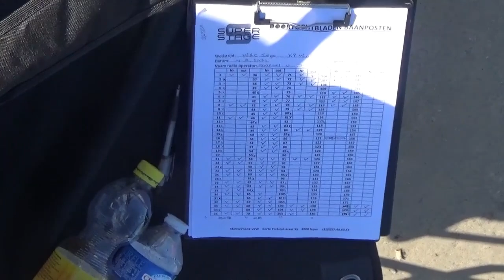WRC Ypres Rally Belgium 2021 - SS15: Watou 2 - all cars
First WRC: 1:44 | First Rally2: 6:22 | Results and more info below

SS15, a second pass on SS Watou and the one but last stage in Ypres. I did not go to Spa on Sunday so for me this is the last video from a busy week(end). :-)

Stage length: 13.62 km

Results WRC:
1. Sébastien Ogier (1) - Toyota Yaris WRC - completed in 6:37.1
2. Elfyn Evans (33) - Toyota Yaris WRC - +0.6
3. Thierry Neuville (11) - Hyundai i20 Coupe WRC - +2.2
4. Kalle Rovanperä (69) - Toyota Yaris WRC - +2.7
5. Craig Breen (42) - Hyundai i20 Coupe WRC - +2.8
6. Ott Tänak (8) - Hyundai i20 Coupe WRC - +6.0
7. Gus Greensmith (44) - Ford Fiesta WRC - +11.8
Neuville keeps the lead and is now 7.2 seconds ahead of Breen, still followed by Evans on +38.8. After them, Ogier and Rovanperä switch places and are now on resp. +44.4 and +44.8.

Stage winner Ogier after this stage: "It's okay. I think the afternoon loop is going well. When I have grip, I enjoy much more!"
Rally leader Neuville: "The Toyotas are in a big fight between themselves, but we have to control the speed. I had another clean run."

Neuville won the next stage and led overnight with 10.1 seconds on Breen and 42.4 on Evans; Rovanperä and Ogier changed positions again to +45.7 and +46.7.
On the final day, Breen controlled. But, Rovanperä managed to catch Evans, resulting in this end podium: 1. Neuville; 2. Breen (+30.7); 3. Rovanperä (+43.1). Evans and Ogier finish the rally on +49.6 and +55.8; Tänak ends 6th after his puncture on SS9 but did win the Power Stage.

Results Rally2/R5 top 10:
1. Grégoire Munster (36) - Hyunai i20 R5 - completed in 7:06.3 (P8 overall)
2. Nikolay Gryazin (22) - Volkswagen Polo GTI R5 - +1.4
3. Vincent Verschueren (37) - Volkswagen Polo GTI R5 - +4.1
4. Sébastien Bedoret (30) - Škoda Fabia Rally2 evo - +4.5
5. Kris Princen (35) - Citroën C3 Rally2 - +4.8
6. Yohan Rossel (25) - Citroën C3 Rally2 - +5.0
7. Jari Huttunen (21) - Hyundai i20 N Rally2 - +5.6
8. Ghislain de Mévius (32) - Škoda Fabia Rally2 evo - +7.3
9. Pieter-Jan Michiel Cracco (39) - Škoda Fabia Rally2 evo - +7.5
10. Davy Vanneste (29) - Citroën C3 Rally2 - +7.7
In WRC2, Oliver Solberg (24, Hyundai i20 N Rally2) still leads after losing time all day due to failed powersteering and fatigue arms, making him have to take the corners really slowly (see video). Huttunen and Gryazin complete the top 3 but they are the only 3 cars still in the race. At the end of Saturday they were on resp. +3:36.1 (has had a puncture on Friday and stopped on the first stage of Saturday, but I don't know the reason) and +47:22.2 (after being off in SS3 on Friday).
And on Sunday moring... Solberg didn't go to Spa! The end podium only had 2 drivers on it: Jari Huttunen and Nikolay Gryazin (+43:59.3).
WRC3 then: after this stage, Bedoret leads over Rossel with 2.4 seconds, followed by Cracco on +21.9. At the end of Saturday they were on +0.9 and +23.3, followed by Verschueren on +54.9 (3rd for the Belgian championship (BRC)). So Bedoret lead overnight, but on Sunday, a driveshaft broke. He dropped from P7 to P11 overall but managed to finish the rally with only front-wheel drive. So: Rossel won in WRC3, 51 seconds ahead of Cracco, winning his first BRC rally here. He dedicated his victory to his father Philip who passed away last year. (He was a rally driver too and is in some of my 2019 videos). Verschueren ends 3rd on +1:16.2; Bedoret is still 3rd in the BRC on +2:31.6 and 4th in WRC3.

Results RWD cars top 5:
1. Pierre Ragues (49) / Gino Bux (51) - Alpine A110 Rally RGT - completed in 7:22.0 (P22 overall)
3. Glenn Janssens (72) - Porsche 991 GT3 - +17.6
4. Timothy Van Parijs (68) - Porsche 997 GT3 Cup - +18.1
5. Bjorn Syx (71) - BMW E30 M3 - +18.2
Bux is leading with a P19, followed by Ragues (+1:47.1) and Syx (+3:51.0).
Unfortunately on the last stage of this day, the E30 of Syx suddenly had low oil pressure, what made him retire to not damage the engine. Shame because he was in P27 after this SS... "The end of the fairy tale", he said.
Also Bux saw his lead disappear at the end of the day because his car apparently was 7 kg too light and he got 30 minutes (!) time penalty. Dropping him 44 places overall...
That makes a different top 3 one stage later: Ragues in the lead, followed by Janssens (+3:42.8) and Claudie Tanghe (67, Porsche 997 GT3 Cup) on +4:08.2.
Final result after Sunday: Ragues won the RGT class on P18 overall. Second RWD is Tanghe on +4:58.6 (P26 overall), winning NRGT, because Janssens went off in the Power Stage. Van Parijs is 3rd RWD, 27.9 seconds after Tanghe, after a mistake on Friday.

I'm sorry but YouTube limits description lengths and there's no space left for RC4 / the Juniors... Short: Jon Armstrong (56) won this JWRC manche, Jonas Dewilde (82) got his 1st Belgium Junior win.

Watch a single list of the full stage results You can navigate to the end result too.

Enjoy, and see you in the next rally!